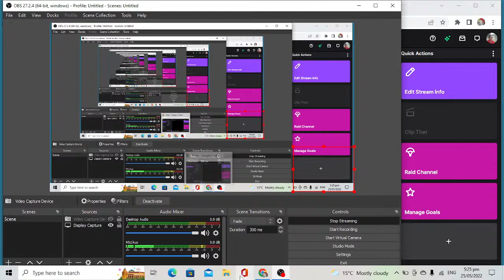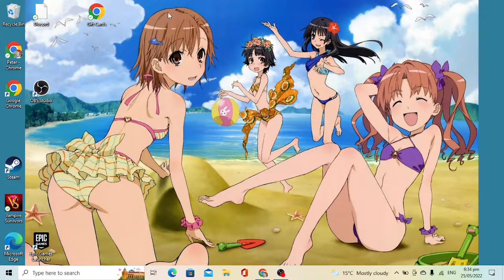Peter Thompson Live Stream